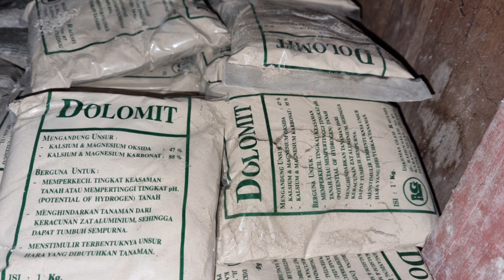Media tanam aglaonema ala Samsudin untuk Ibu Siti Fadilah Supari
Sehat terus untuk Ibu Siti Fadilah Supari (Menteri Kesehatan RI Ke- 15), semoga dengan media tanam ini semakin subur pohonnya dan semakin semangat lagi dalam merawat Aglaonema.
TSB, Sabtu, 9 Oktober 2021.
Untuk menonton video dengan kualitas gambar yang jernih, kamu bisa mengubah setingan pada youtube kamu dengan kualitas gambar 1080p
Mohon ma'af tidak bisa membalas chat satu persatu di komentar youtube karena keterbatasan waktu untuk ngedit dan liputan.
Kalau ada pertanyaan penting bisa wa saja.
Tapi saya selalu pantau komentar yang masuk 🙏
Bagi teman-teman yang mau diliput atau di promosikan, bisa menghubungi saya melalui whatsaap di nomor 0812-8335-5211 atau DM di instagram samsudin111290
Terimakasih